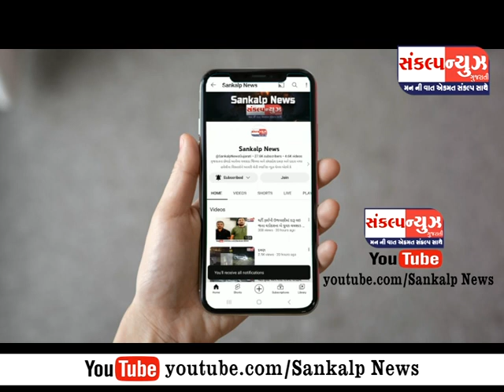પારડીના ગોઇમા ગામેથી અમરનાથ યાત્રા માટે લક્ઝરી બસમાં યાત્રાળુઓ બમ બમ ભોલેનાથ ના જયકાર સાથે રવાના